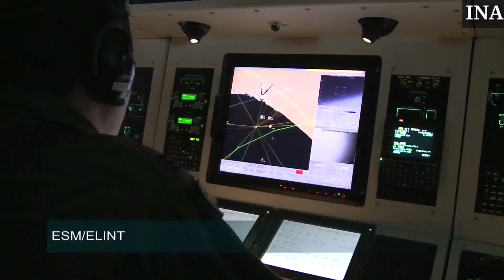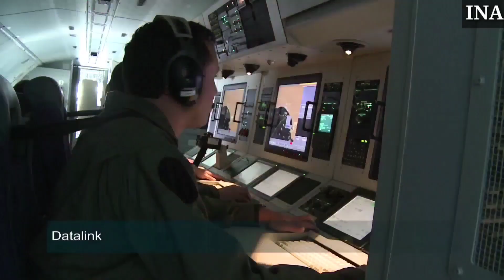INS Vikrant से नही Operate हो सकते F-18 Jets ? - 14 IMRH for Indian Coast Guards - Defence Updates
today's Top 6 defence Updates headlines are here 28/11/2022

1. Drdo Developing a new Missile with 280KM+ Range - 0:00
2. Indian Coast Guard in Talks with HAL for 14 Indian Multirole helicopters - 1:34
3.Boeing And Embraer seeking lands near Airports for Aircraft manufacturing facility - 3:01
4. INS Vikrant needs Further modifications to operate F-18 Super Hornets - 4:29
5. Pakistan to Host its own Airshow by 2024- 6:01
6. B-21 Raider can become a serious threat to China - 7:21

About - Indian News Analysis channel provides you Latest Defense News And Updates related to - Indian Army,Indian air Force ,Indian Navy and Other .

Indian Defense Updates laest - Indian Defense Updates 2022 - Indian latest Defence Updates - Defence Updates 2022 - Indian Defence News -INA - INA News - Indian News Analysis Updates -.  INA Defence Updates